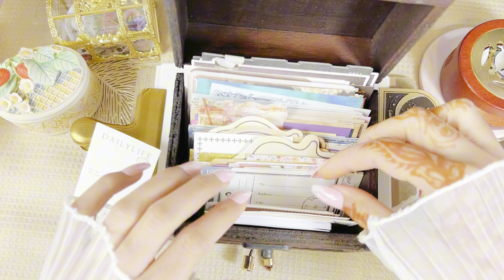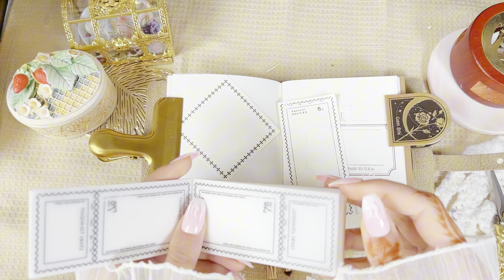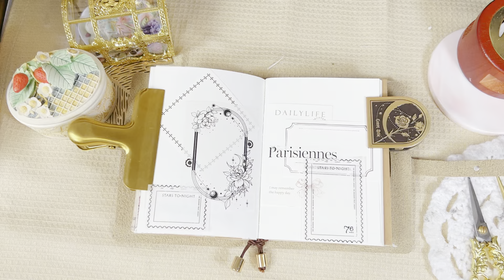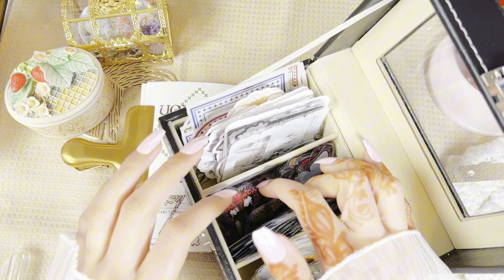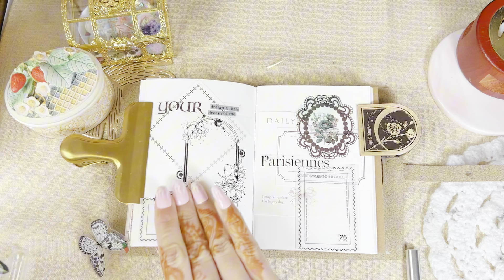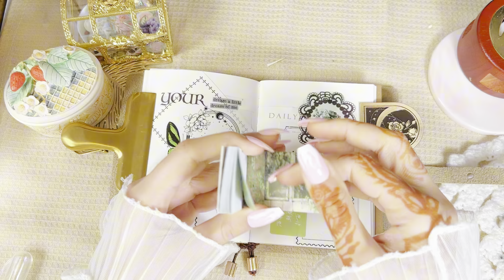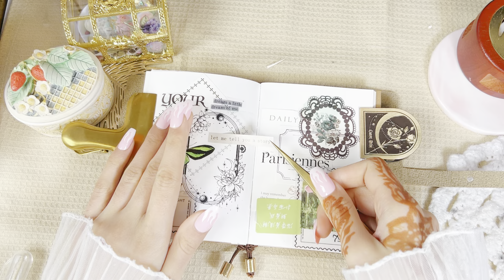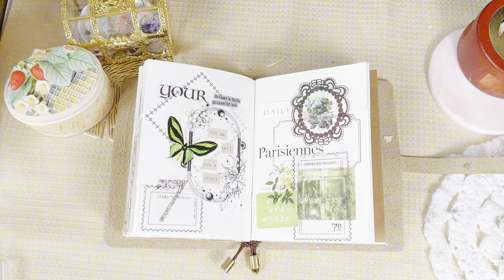Asmr Scrapbooking Relaxing sounds of Paper and Stickers Diy journal | no bgm